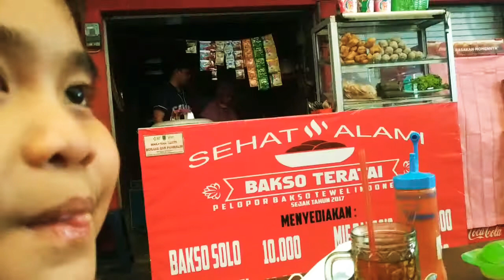Max Pertamax jualan? ....Alamax